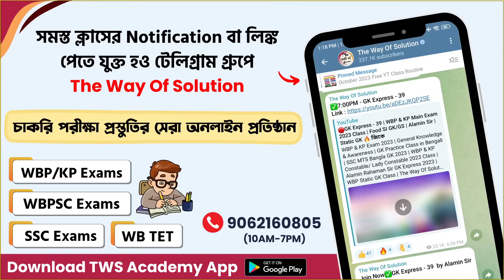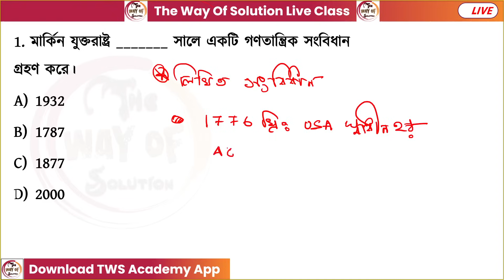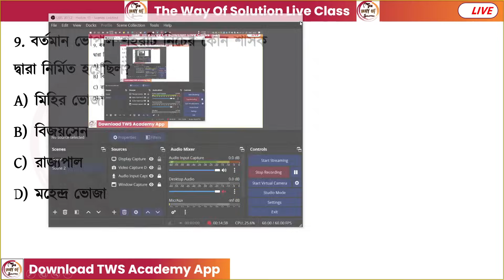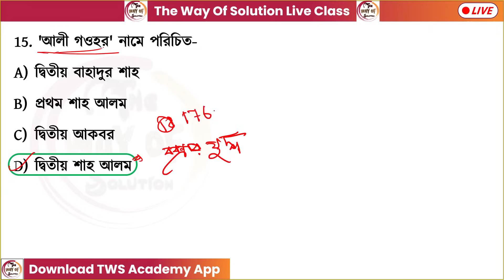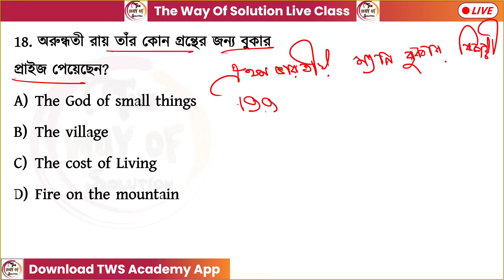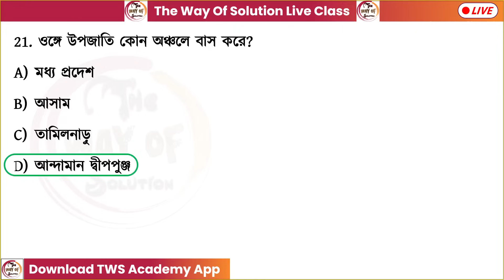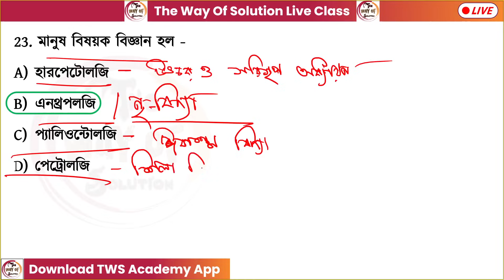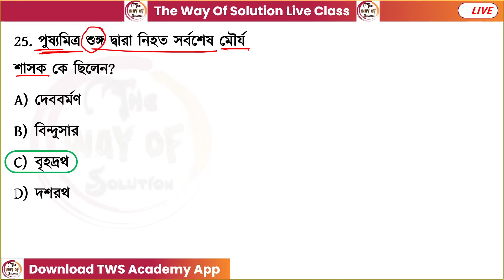GK & GS Practice Class - 17 | Food SI GK | WBP/KP New Vacancy 2024 Class | Alamin Sir GK Express🔥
GK & GS Practice Class | Food SI GK | WBP/KP New Vacancy 2024 Class | Arabul  Sir GK | GK MCQs Practice 2024